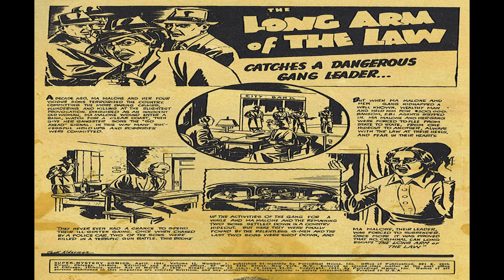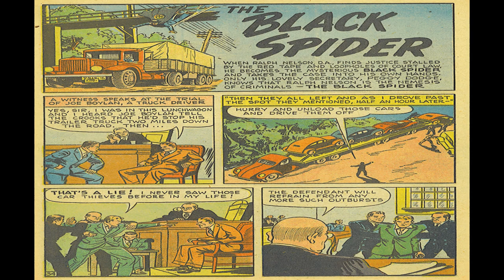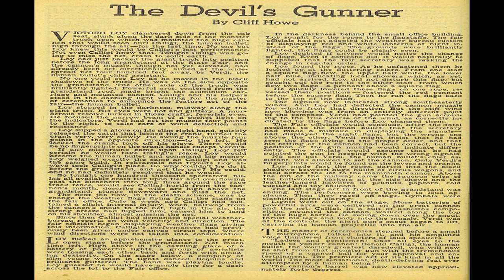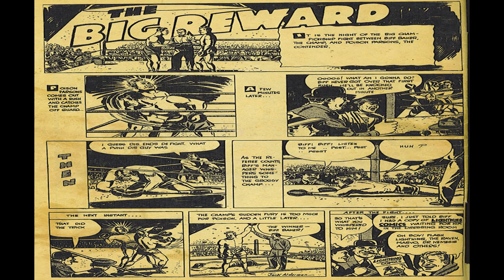Super Mystery Comics V02 No1 Comix Book Movie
Title | Super-Mystery Comics V02 No1 | Publisher:  Ace Comics | Date: April 1941 | Lang: English

Price: 0.10 USD, Pages: 68, Editing: Aaron A. Wyn Color: Color Dimensions: Standard Golden Age US Paper Stock: Glossy Cover; Newsprint Interior Binding: Saddle-stitched Publishing Format: Was Ongoing Series

Comic Contents:
Cover (1 page)
Featuring:  Magno the Magnetic Man

Comic Story (1 page)  The Long Arm of the Law
Credits:  Pencils: | Inks: Jack Alderman
Genre:  Crime

Synopsis:  The Clown forces Davey to become his partner via a "mentabelt."
Credits:  Script: Bob Turner | Pencils: | Inks: Jim Mooney (signed)
Genre:  Superhero
Characters:  Magno Davey Landis The Clown (villain)

Featuring:  Vulcan
Credits:  Script: Otto Binder | Pencils: | Inks: Jack Binder [as Binder] (signed)
Genre:  Superhero

Featuring:  Buckskin Blake, America's Defender of Liberty
Credits:  Script: Robert Turner | Pencils: | Inks: Harry Anderson [as Anderson] (signed)
Genre:  Superhero

Featuring:  The Black Spider
Synopsis:  D.A. Ralph Nelson convicts Joseph Boylan of car theft, but when he believes he was framed,...
Credits:  Pencils: | Inks: Earl Da Voren?
Genre:  Superhero

Featuring:  Capt. Gallant and His Mini-Sub
Credits:  Pencils: | Inks: Jack Alderman (signed)
Genre:  Adventure

Comic Story (6 pages)  "Goodbye, Peewee!
Featuring:  Peewee Wilson U.S.A.
Genre:  War Adventure

Featuring:  Sky Smith
Credits:  Pencils: | Inks: Maurice Gutwirth [as M. Gutwirth] (signed)
Genre:  Aviation

  Select YouTube
  Search gharold

Super-Mystery Comics V02 No1 Comix Book Movie is presented in full screen, 1920 X 1080 HD (1080P) quality video, without music, narration, sound, animation, pans or zooms, enabling every comix panel, of the story, to be read and enjoyed, on or off-line, at any time, and in any place you can access it.

Super-Mystery Comics V02 No1 Comix Book Movie is part of the golden age comixs' Superhero genre. The Golden Age refers to the first cycle of superhero comixs which existed between 1938 and 1950. This was the period in which the concept of the superhero was born.